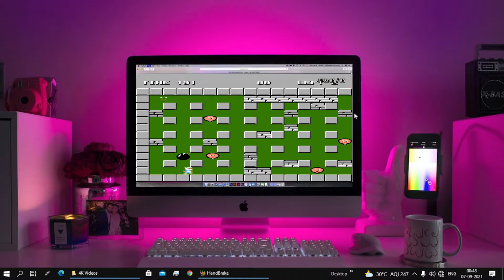Old games in HD on your laptop | hindi